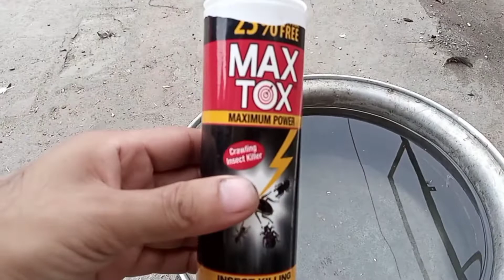cv or jowon sy apne birds ko mahfoz rakhy اپنے برڈز کو جوئوں سے محفوظ رکھے#birds